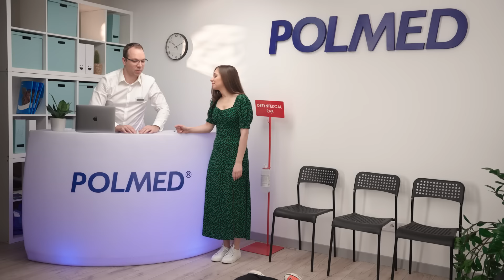"Strach ma wielkie oczy" Odc.2 | POLMED - Leczymy Kompleksy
Przed pójściem do lekarza żegnasz się z bliskimi? Czujesz ścisk w żołądku na samą myśl, mimo że wszyscy mówią Ci, że nie ma się czego bać? 😉

Wiemy, że dla niektórych nawet proste badanie może powodować stres na miarę poważnej operacji. 😉 Ale... czy strach powinien powstrzymać Cię przed dbaniem o swoje zdrowie? 🫣

* Osoby występujące w filmie są aktorami. Ich wypowiedzi nie są poradą lekarską.